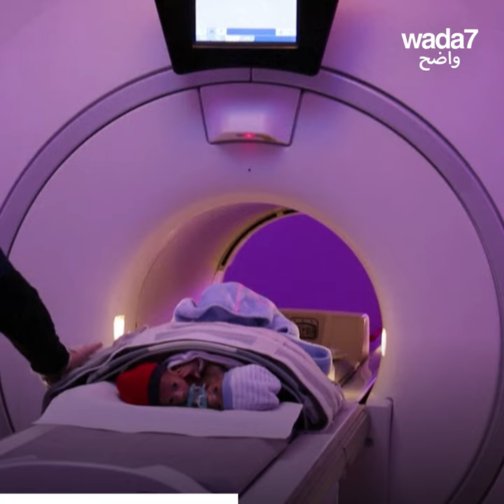رحلة توأم سيامي يمني ! 👶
شاهدوا قصة أحمد ومحمد ، التوأم السيامي اليمني المرتبط بالقفص الصدري. مستقبل جديد ينتظرهم في الأردن ! 👶